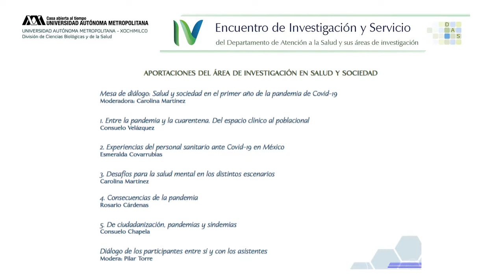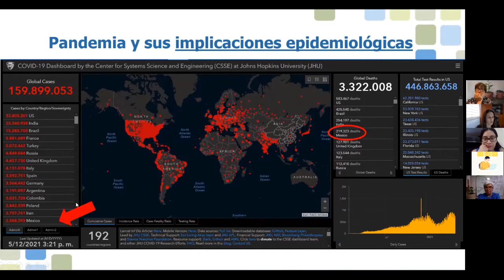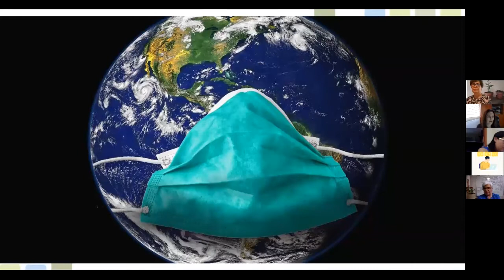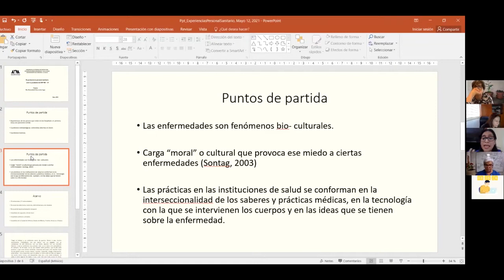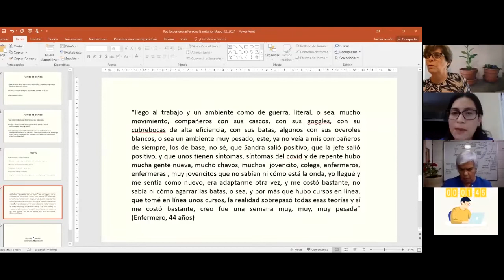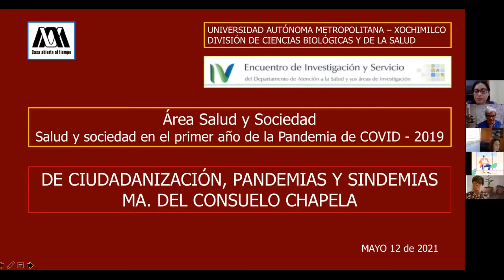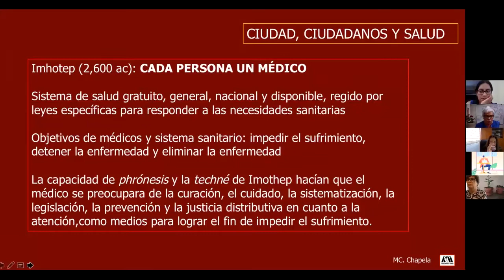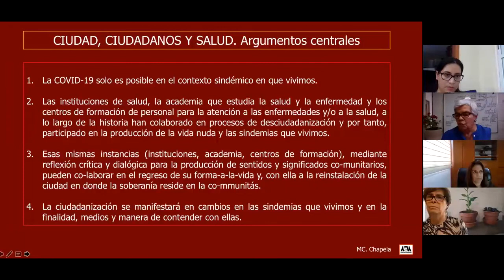Salud y sociedad el primer año de la pandemia COVID 19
Aportes de área de investigación salud y sociedad